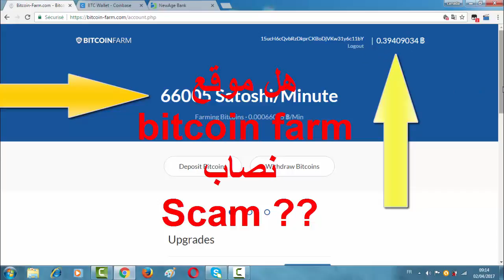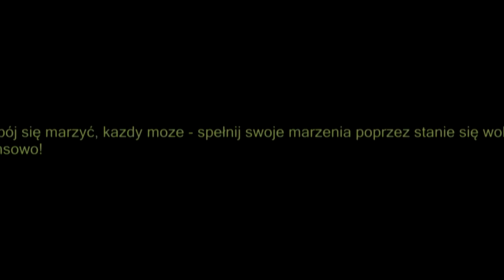Ethereum vs Bitcoin? Który z nich wygrywa? Dowiedz się teraz, która kryptowaluta jest najsilniejsza!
To takie proste. Wystarczy chcieć!

Inwestowania da się nauczyć, zobacz ile osób już nauczyliśmy